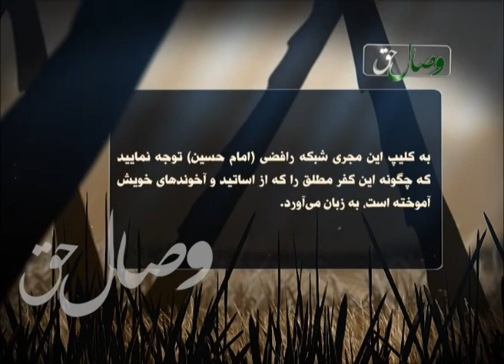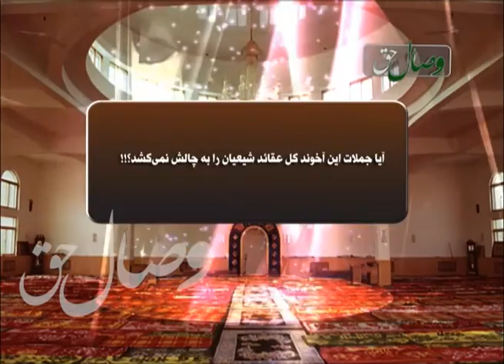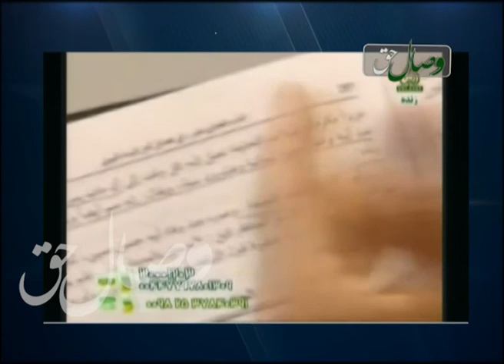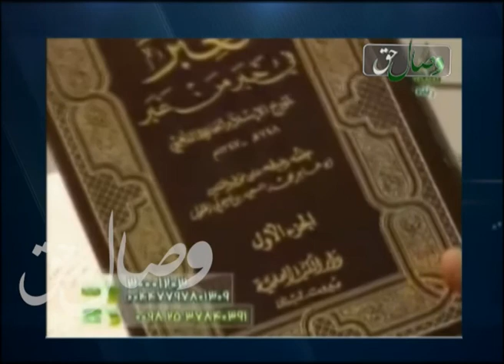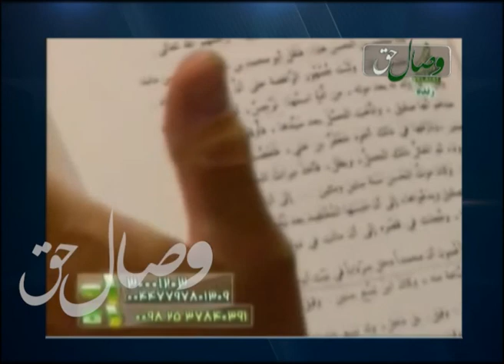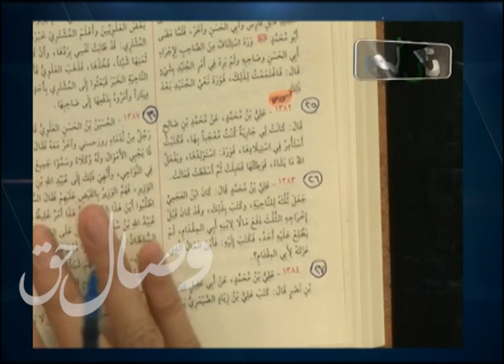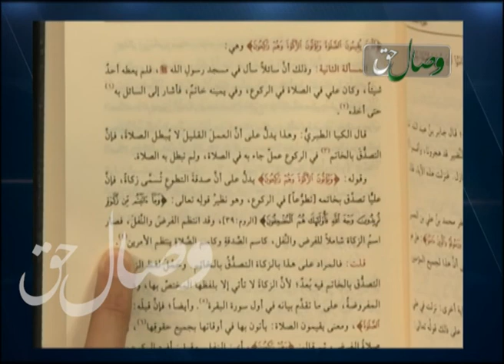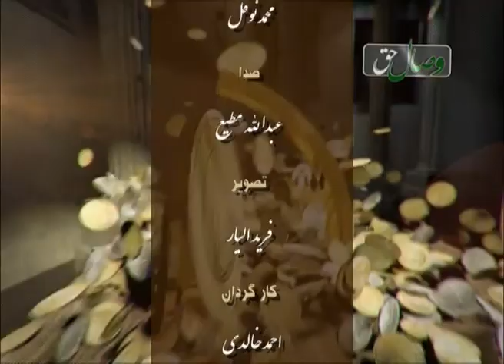آن روی سکه 29-4-2014 - ОН РӮИ СИККА